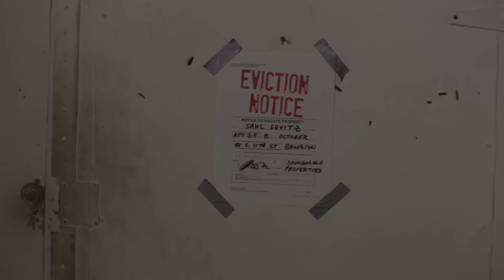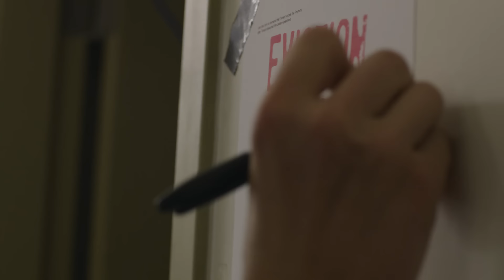St. Lucia - "Elevate" (Official Music Video)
When Brooklyn based St. Lucia were evicted from their real life warehouse practice space to make way for new condos, they took the opportunity to throw one last rooftop party and shot this video featuring their friends Avan Lava, Dap Kings, Savoir Adore.

Directed by NORTON

Get the debut album "When The Night" on October 8.
to download the "Elevate" EP free for a limited time.

Catch St. Lucia on tour with Two Door Cinema Club this fall:
10/2       Philadelphia, PA                 Tower Theatre  **
10/4       Washington DC                   DAR Constitution Hall **
10/5       Boston, MA                        Royale **  SOLD OUT
10/6       Boston, MA                        Royale **
10/9       Sayreville, NJ                     Starland Ballroom **
10/10     New York, NY                     Hammerstein Ballroom **
10/11     New York, NY                     Hammerstein Ballroom **  SOLD OUT
10/12     Rochester, NY                    Water Street Music Hall **
10/15     Toronto, ON                        Danforth Music Hall **
10/16     Cleveland, OH                     House of Blues **
10/18     Detroit, MI                           Crofoot Ballroom **
10/19     Chicago, IL                          Riviera Theater **
10/21     Denver, CO                         Ogden Theater **
10/23     Calgary, AB                         MacEwan Hall **
10/25     Vancouver, BC                    Orpheum Theatre**
10/26     Seattle, WA                         Neptune Theatre **
10/29     Oakland, CA                        Fox Theater**
10/31     San Diego, CA                     Humphrey's Amphitheatre **
11/2       Los Angeles, CA                  The Greek Theatre **
11/5       Houston, TX                        Bayou Music Center **
11/6       New Orleans, LA                  House of Blues**
11/8       St. Augustine, FL                 St. Augustine Amphitheater ^^
11/9       Tampa, FL                           Coastline Festival ^^
11/10     West Palm Beach, FL          Coastline Festival ^^
11/11     Atlanta, GA                         Buckhead Theatre **
11/12     Nashville, TN                      Marathon Music Works **

** w/ Two Door Cinema Club
^^ w/ Passion Pit, Two Door Cinema Club and The Joy Formidable